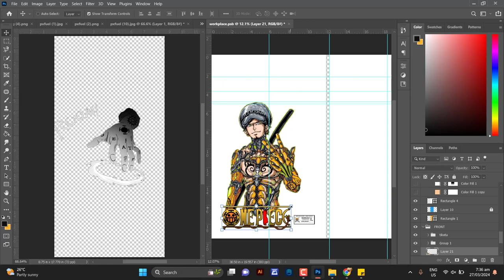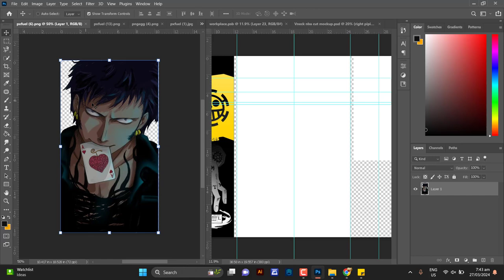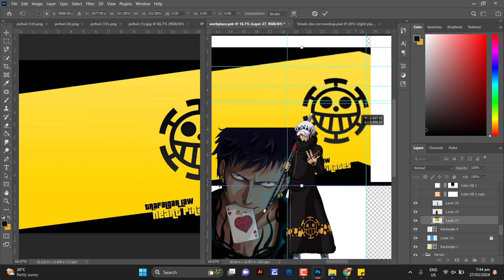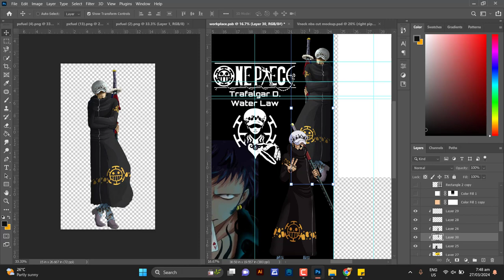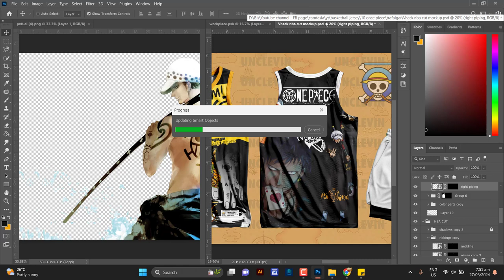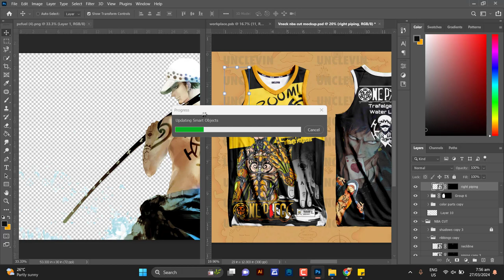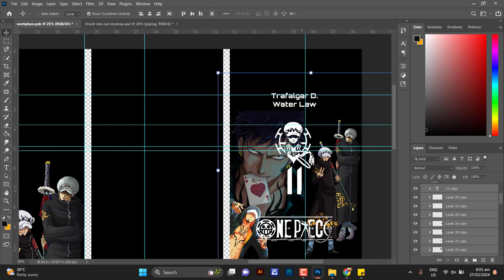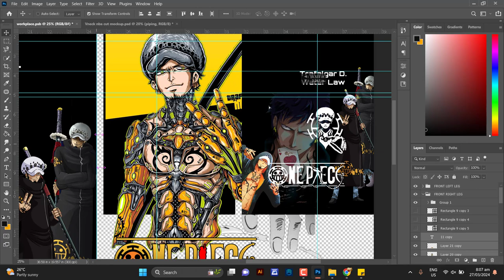(Free Pattern) Sublimation NBA Cut Basketball Jersey Anime concept one piece Trafalgar 01 | PSD file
The passwords will be displayed throughout the entire video the password composed of six numbers, Do not skip them.
Please show self-respect and abstain from mentioning the password.